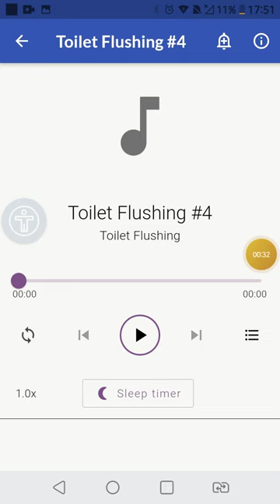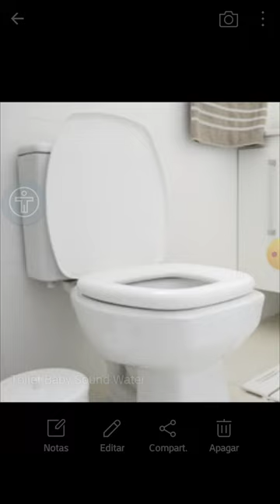Toilet Singing Music Flushing Credits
How To Fix A Singing Toilet